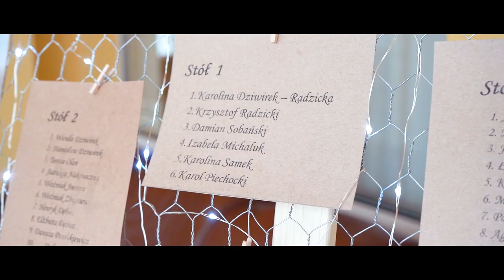Trailer ślubny Karoliny i Krzysztofa_ Mexicana 💟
Historia tego dnia, zaczyna się w domu rodzinnym Pani młodej... I że Cię nie opuszczę aż do śmierci... Tak mi dopomóż. A potem radość i garście ryżu sypane przed kościołem. Śmiech dzieci.
Mexicana- to tutaj goście przybyli celebrować miłość dwojga ludzi.

„Ciebie więcej chcę
Musi mi to przejść
I minąć mi miłość
I inne słowa

Nie potrzebuję słów
Mówiłem Ci to już
Dopłyną donikąd
To tylko słowa”

A potem zabawa do białego rana.